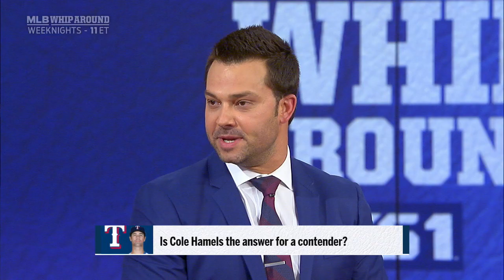Nick Swisher on Cole Hamels' trade value and Seattle's most valuable player | MLB WHIPAROUND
Nick Swisher joins Dontrelle Willis and Chris Myers to discuss the trade value of Cole Hamels and the most valuable player for the red hot Seattle Mariners.